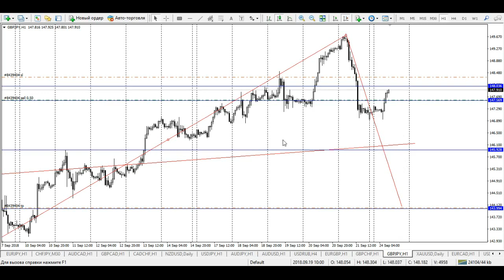Внимание к продажам ФУНТА. от Академи Трейдинга и Инвестиций с Нагаевым Никитой от 24.09.2018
Книга Андрея Гаценко: научимторговать.рф